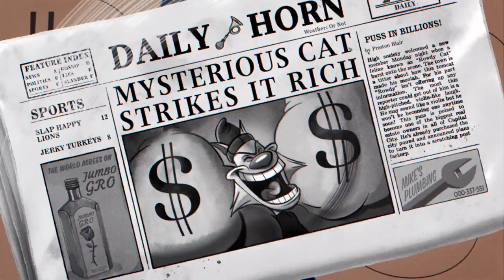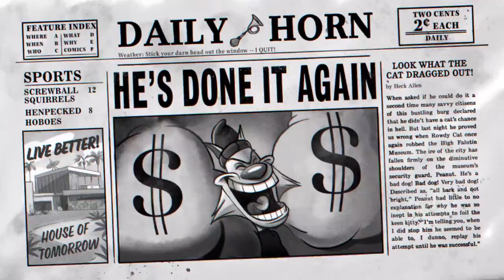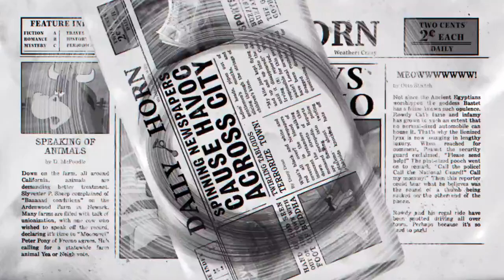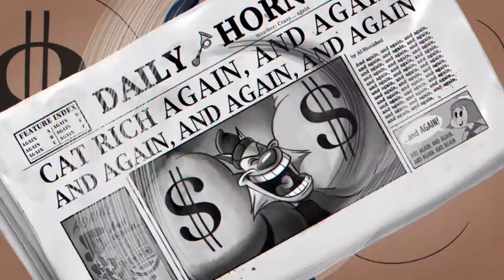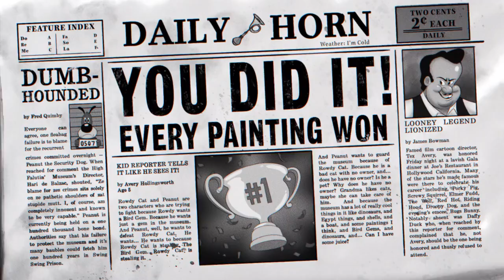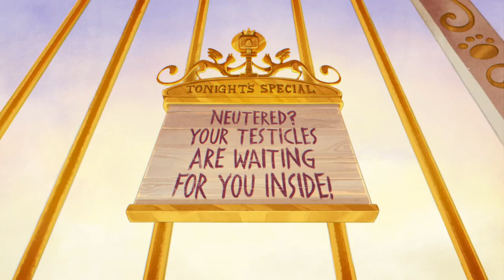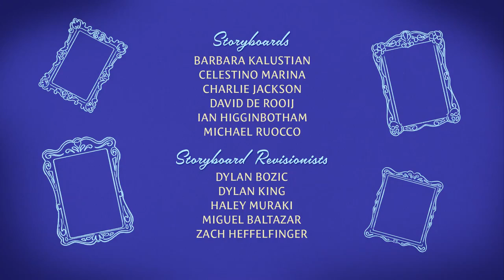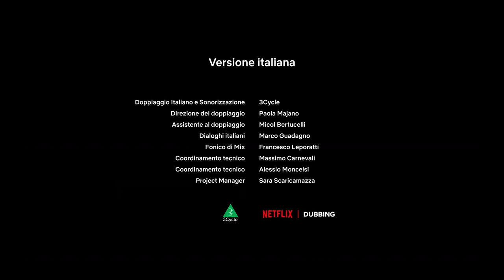Cat Burglar: Actual Non-Quiz Film/Full Movie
*Inspired by ​⁠@LexTheBookworm*

 I finally found a full movie without viruses!
Please don’t copyright this, Netflix.
This is an archive. All interactive games are now in heaven.